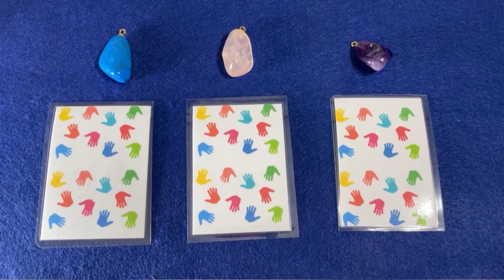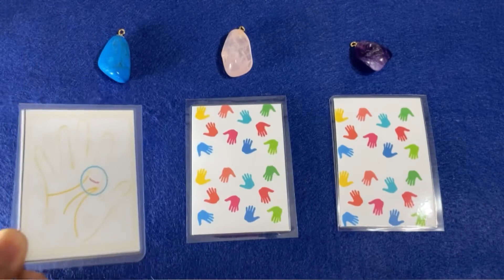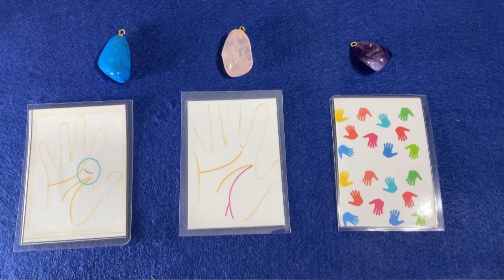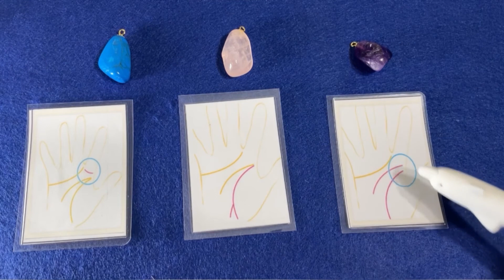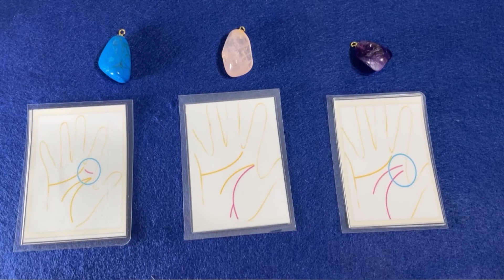明美先生【前代未聞✨世界初✨】手相3択リーディング🔮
明美先生オリジナルの❣️前代未聞✨世界初の手相3択リーディングです🔮
さて結果は…

🔽個人鑑定はこちら🔽
占い館 luce(ルーチェ)